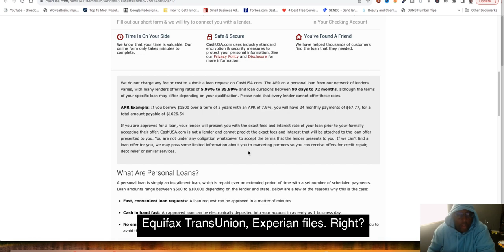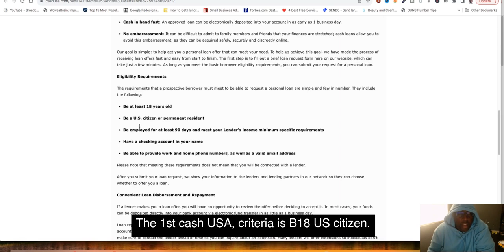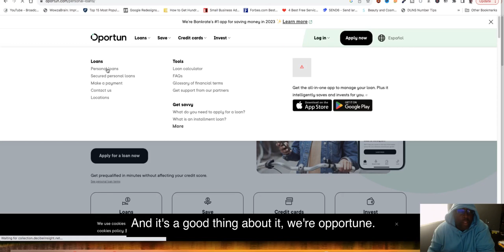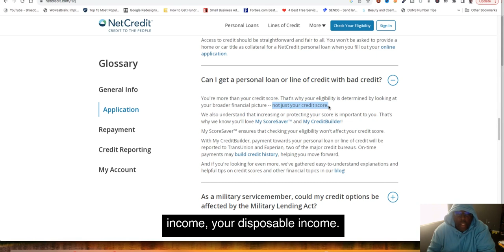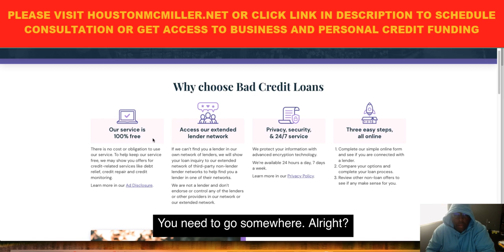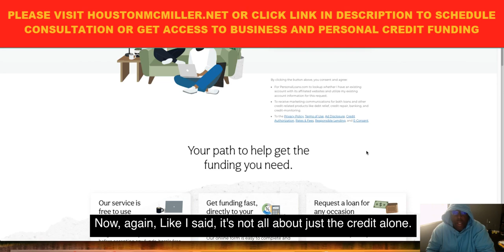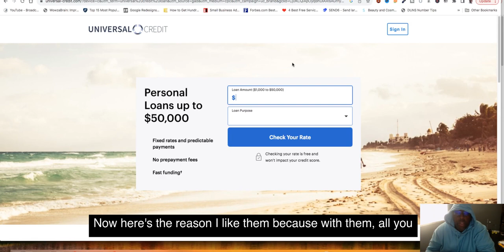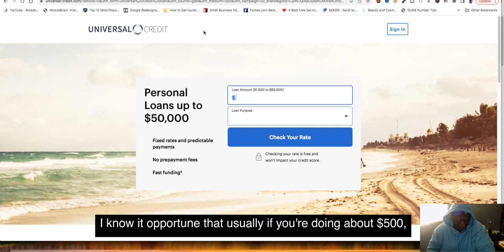$10,000 GUARANTEED LOAN 24 Hours No FICO, No Doc, Soft pull! Bad Credit OK! No Documents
$10,000 LOAN 24 Hours No FICO, No Doc, Soft pull! Bad Credit OK! No Documents
$10000 personal loans - “new $10,000 personal loan all they need is your signature no collateral needed same day funding”.

$10000 no credit check personal loans | best $10k bad credit personal loans guaranteed approval.

3 best personal loan companies.
4 easy $20,000 personal loans in 24 hours 300 fica score rates 9.  i'll be covering marcus loans by goldman sachs  lightstream loans (my favorite)  american express personal loans and td loans as well.
 whether that be a personal loan  business loan  auto loan  student loan  or whatever… that’s $10 000…...